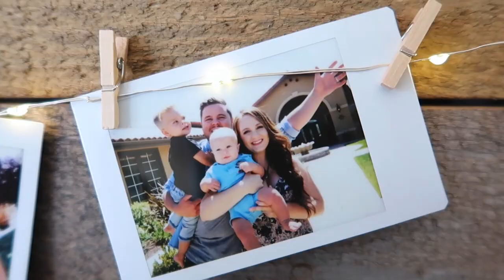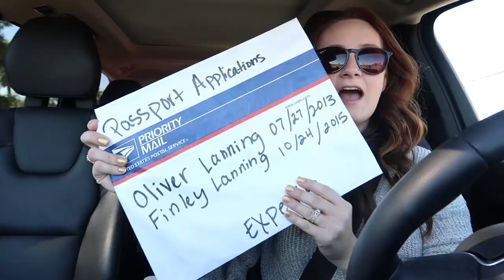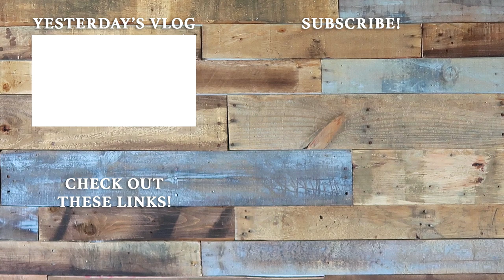FAMILY PHOTO SHOOT CRAZINESS!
snap = bryanlanning
snap = missylanning